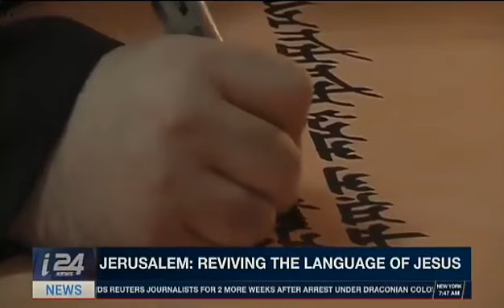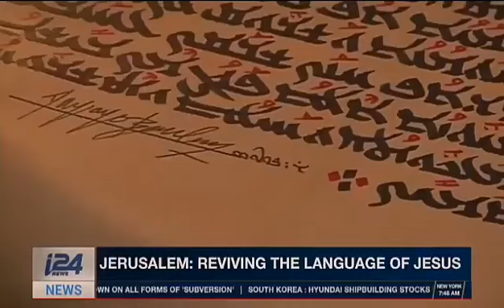13 April 2020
യേശു സംസാരിച്ചത് ഹീബ്രു ആണെന്ന് തെറ്റായി പറഞ്ഞ ഇസ്രായേൽ പ്രധാനമന്ത്രി ബെഞ്ചമിൻ നെതന്യഹുവിനെ തിരുത്തിക്കൊടുക്കുന്ന പോപ്പ്.

ഇന്ന് യേശു സംസാരിച്ച ഭാഷ സംസാരിക്കുന്ന ചെറിയ സമൂഹം മാത്രമാണുള്ളത്.

അതിൽ ഭൂരിഭാഗവും നമ്മുടെ സഭാമക്കളും പിതാക്കന്മാരും ആണെന്നുള്ളതിൽ നമുക്ക്‌ അഭിമാനിക്കാം.

ദൈവത്തോടടുത്ത സഭയായി നമ്മുടെ സഭയെ ബഹുമാനത്തോടെ കാണുന്നതിന് ഉള്ള ഒരു കാരണവും ഇതാണ്.

അന്താരാഷ്ട്ര ചാനലിൽ വന്ന റിപ്പോർട്ട്.